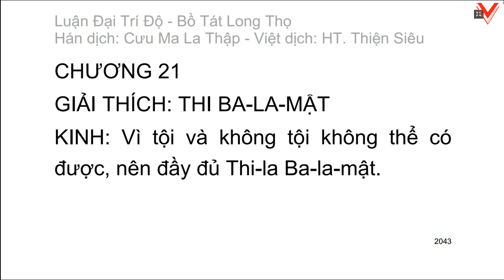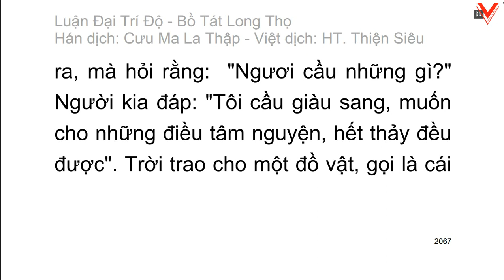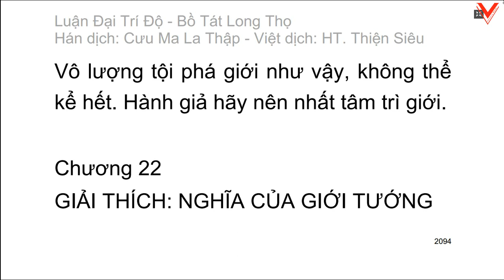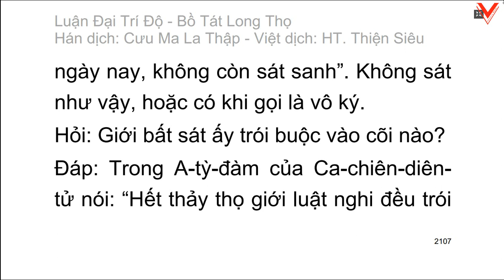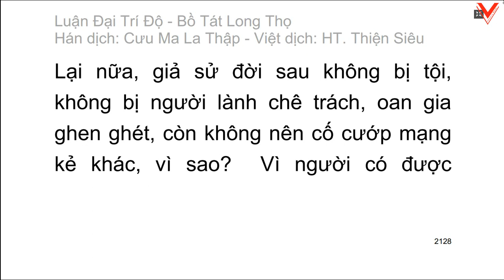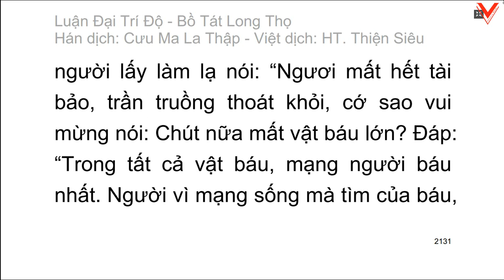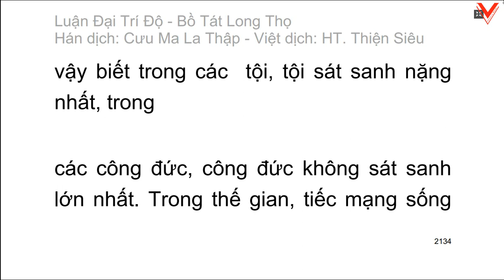Đại Trí Độ Luận| Bồ Tát Long Thọ| Hán dịch: Cưu Ma La Thập| Việt dịch: H.T Thích Thiện Siêu (tiếp)